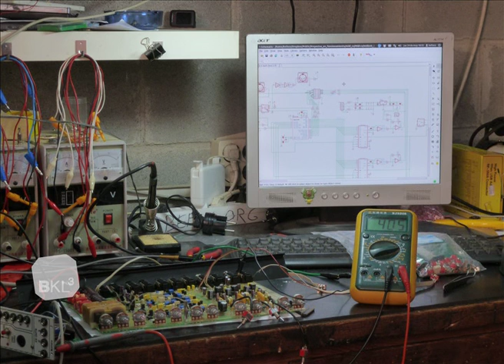Barcelone sonore lab : le Hangar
Dans l'ancien quartier industriel de Poblenou à Barcelone, le Hangar accueille des artistes de toutes les disciplines dans ses locaux. Certains d'entre eux viennent inventer des sons dans le laboratoire de sonore de l'espace culturel. Rémy Demichelis s'est rendu sur place.